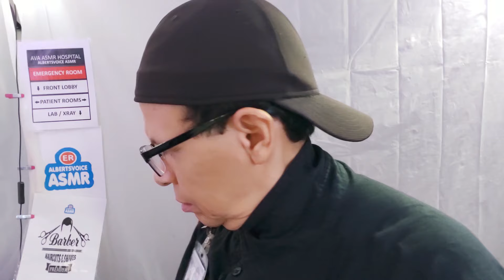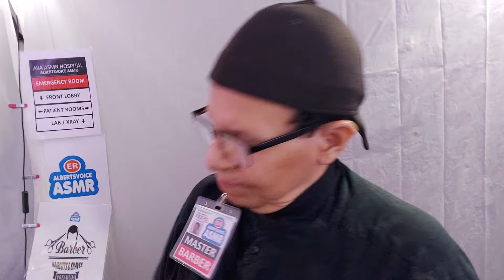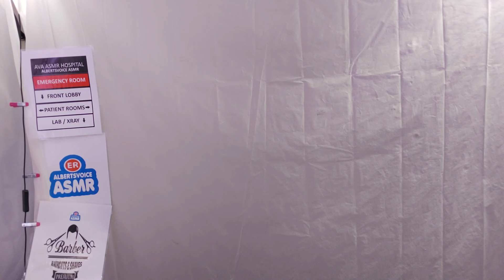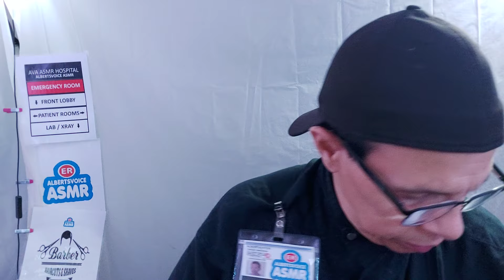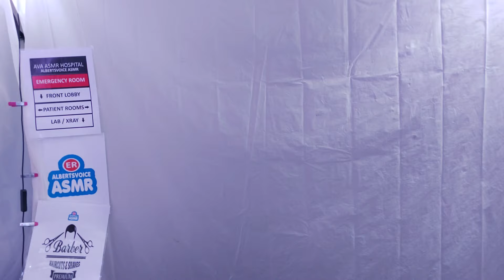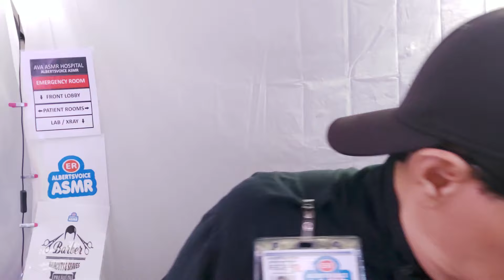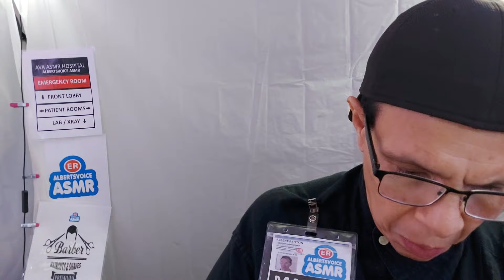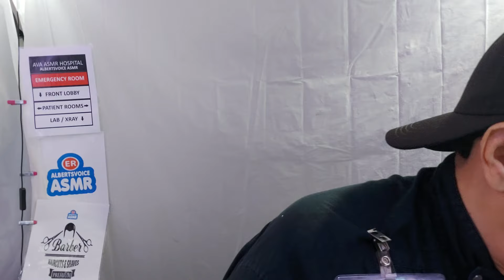ASMR ER BARBERSHOP💈PREMIUM HAIRCUT'S WITH DELUXE HEAD & FACE SHAVES